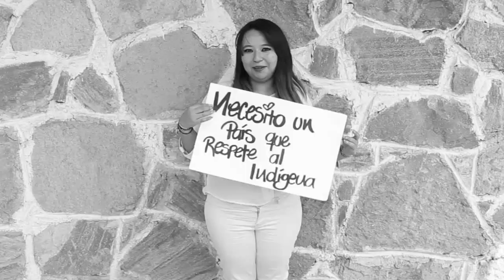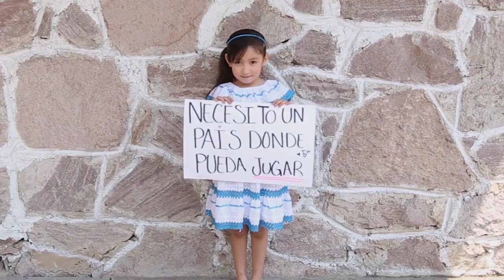Necesito un país - Marwan y Nach (Estudiantes de Comunicación, México 2015)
Music by Marwan and Nach performing Necesito un Pais. (C) 2015 MARWAN

Canción del disco "Apuntes sobre mi paso por el invierno"

Este video fue realizado por un grupo de estudiantes de la carrera de Comunicación, que están cansados de la realidad en la que les tocó vivir y que al igual que todos, exigen tener el país que nos merecemos y que necesitamos.